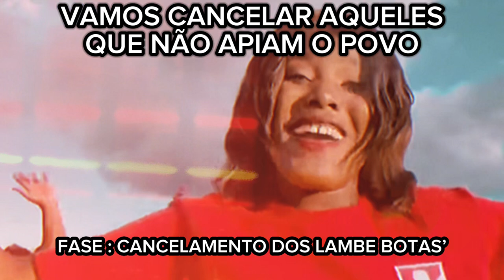MOÇAMBIQUE 🇲🇿 VAMOS CANCELAR ‘LAMBE BOTAS DA FRELIMO’